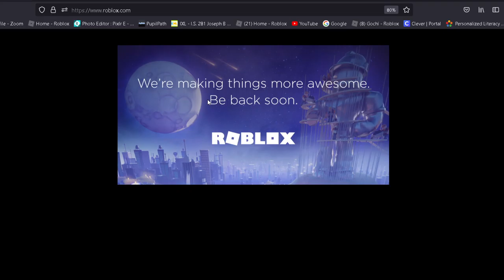Roblox is down. (Under Maintenance)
Hola, I'm Brandon. I make cool content about MM2, TDS, and more.